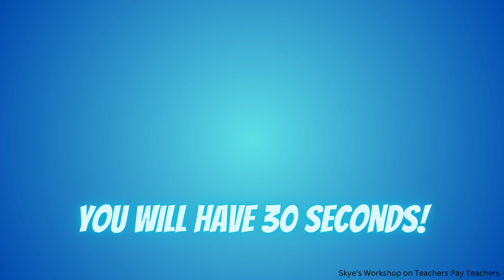ALPHABET abcdefghijklmnopqrstuvwxyz Search and Find 8 Differences!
SKYES WORKSHOP
Skye's Workshop on Teachers Pay Teachers
Selling:
Activities
Bundles
Flip Books
Games
Puzzles
Task Cards
Tests
Worksheets
AND MORE!